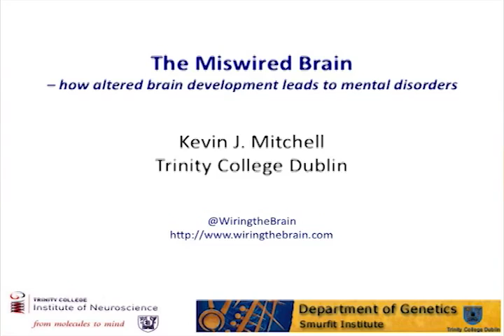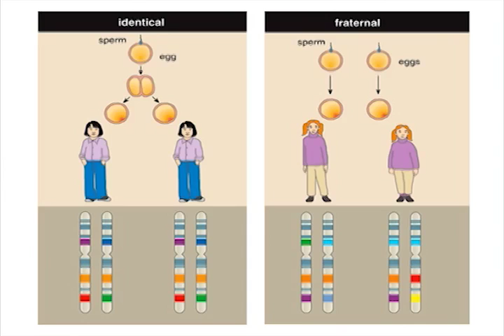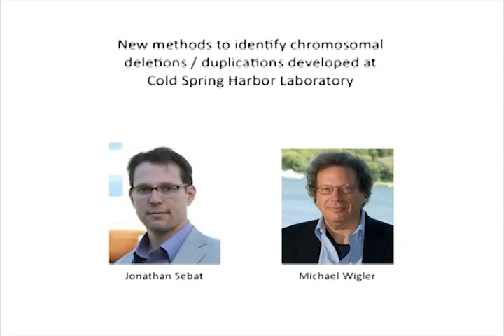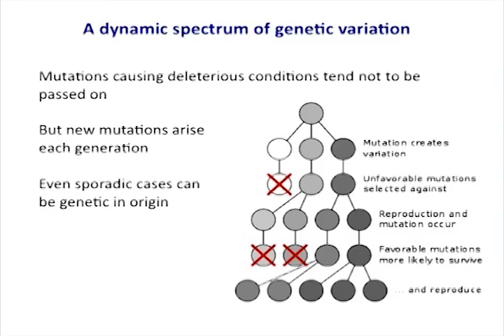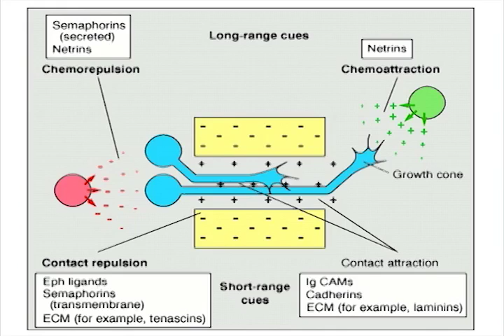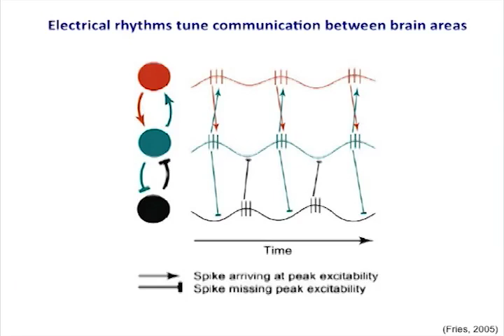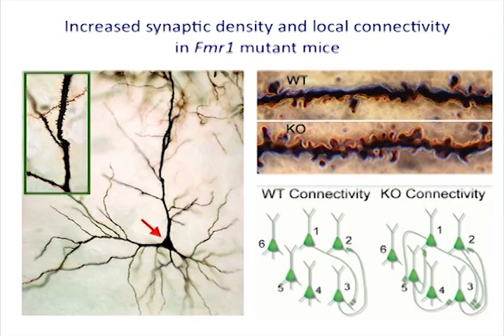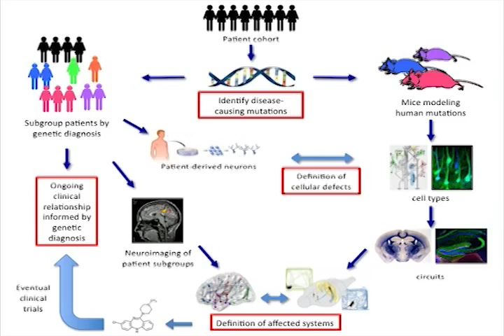Public Lecture; Dr. Kevin Mitchell, Smurfit Institute of Genetics, Trinity College Dublin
"The Miswired Brain" Public Lecture 7/17/2013